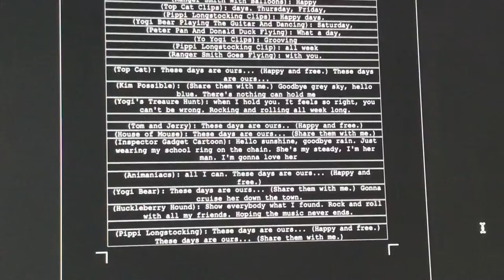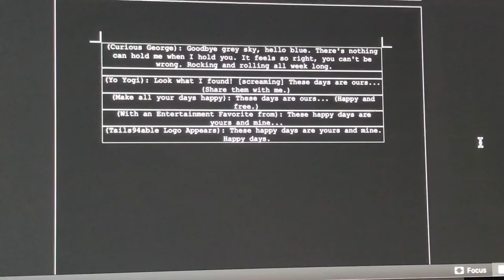The Script to “Paramount Family Favorites Promo 1 (Tails94able Version)”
Happy late Halloween! Sorry I haven’t upload a video yesterday, so I thought I share something for you.